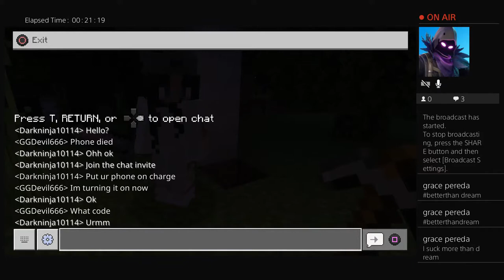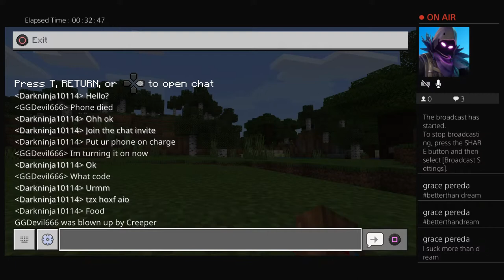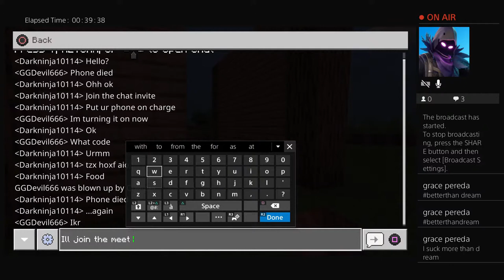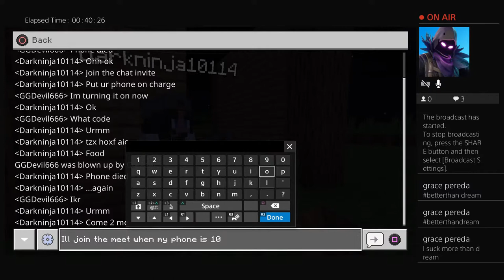Playing with my friend :)